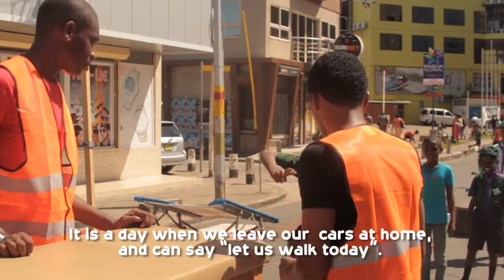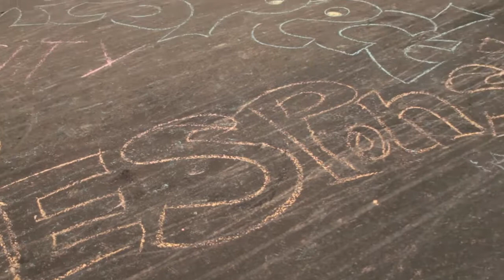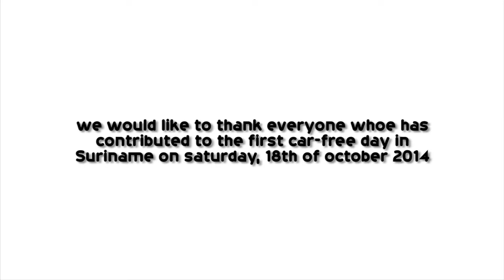Autoloze dag in Suriname, 18 oktober 2014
Car-free day in Suriname has been organized on October 18, 2014 in Paramaribo down town. This is an initiative from the Boy Scouts of Suriname, with support from the GEF Small Grants Programme Suriname and the Business Development Center.